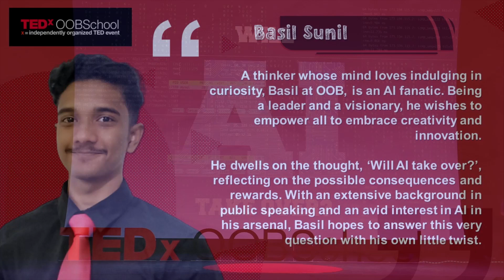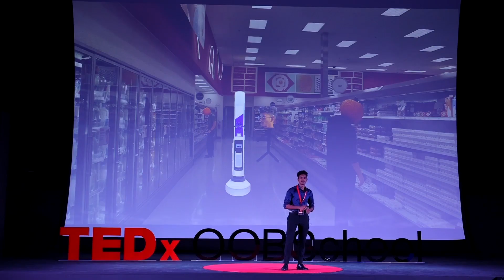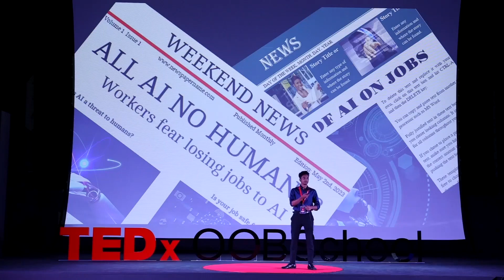Will AI Take Over Humans? | Basil Sunil | TEDxOOBSchool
Basil dwells on the thought, ‘Will AI take over?’, reflecting on the possible consequences and rewards. He hopes to answer this very question with his own little twist. A thinker whose mind loves indulging in curiosity, Basil at OOB, is an AI fanatic. Being a leader and a visionary, he wishes to empower all to embrace creativity and innovation. This talk was given at a TEDx event using the TED conference format but independently organized by a local community.